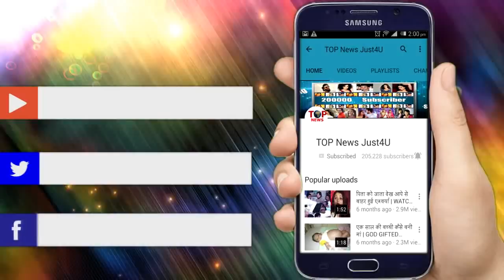YHM SEASON 2: मिहिका इशिता कर रहे है नाटक, ये है पूरा प्लान | MIHIKA ISHITA FAKE DRAMA